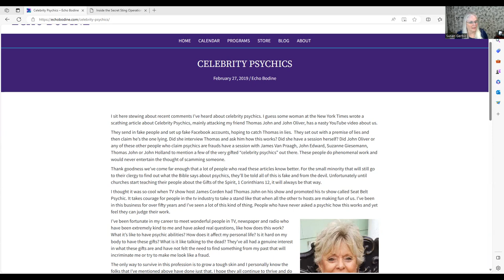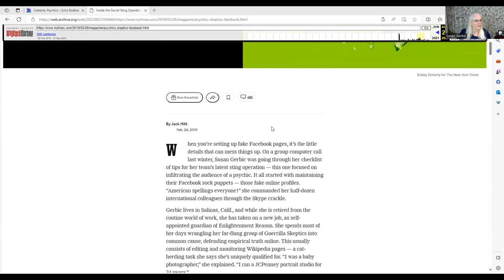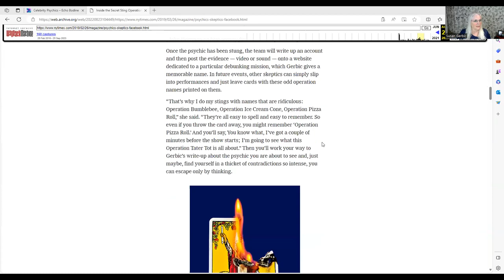I'm Done with this Conversation! - Echo Bodine & Thomas John